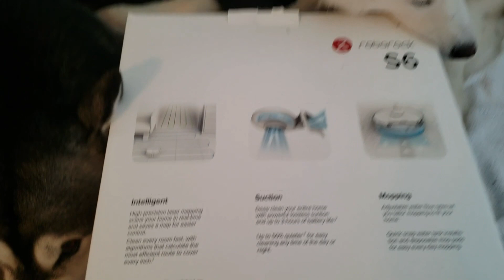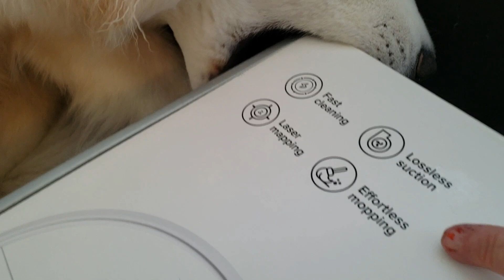Dog Reacts To Vacuums | He Was Scared Until We Got This One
Tonka has never liked the vacuum! How are yours with them? His reaction to the new Vacuum the Roborock s6 really Surprised me and I think it will Surprise you as well ❤️😊👍!
Roborock S6 Robotic vacuum
US First launch sale: Save $50 +gift
You have to watch Tonka turn our kitchen window into a Drive Thru 😊! I think you will love this video of Tonka Stealing & Eating French Toast from the kitchen window

Our Amazon Store Front❤️!